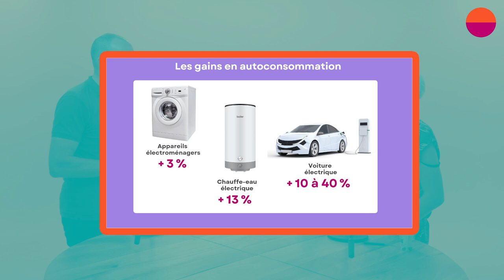Comment augmenter l’autoconsommation de l’éléctricité produite par vos panneaux solaires ?